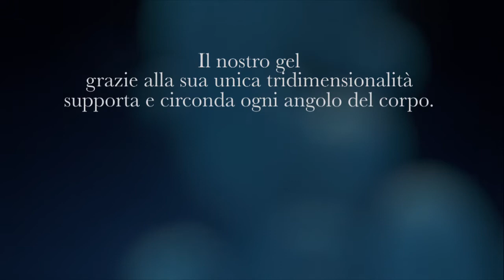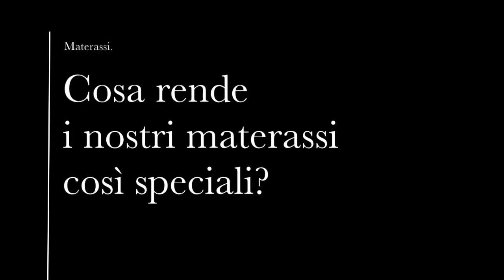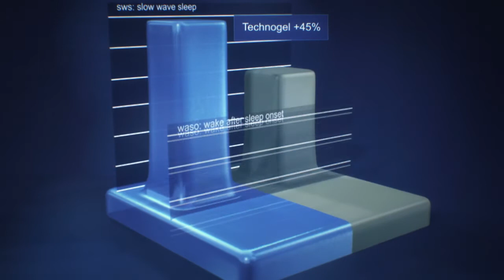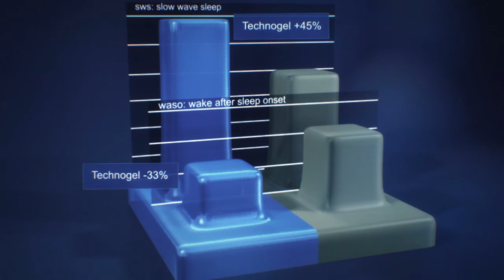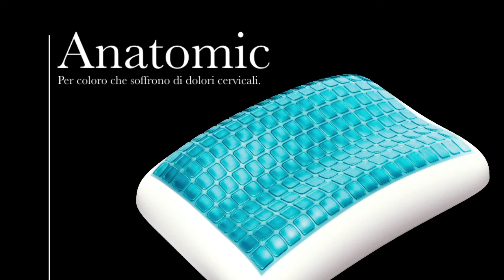Technogel Sleeping, Sleeping Redefined (ITA)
I nostri prodotti per il sonno permettono di ridefinire il concetto di sonno riposante, elemento essenziale per il nostro benessere mentale e fisico. Molti comparano l'esperienza di riposo sui nostri materassi con la sensazione di galleggiare sull'acqua. Fatevi abbracciare e cullare dal materasso Technogel. Il vostro corpo sarà sostenuto da Technogel e sospeso senza alcun tipo di resistenza.